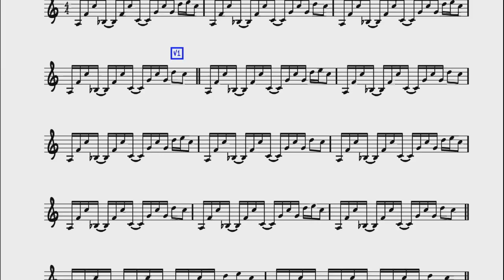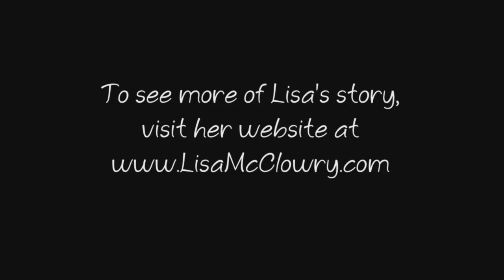Part 2: Lisa McClowry Sings Acoustic Alchemy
Part 2 of the trilogy series.  Lisa McClowry and Jim Peterik talk about the making of "Lisa McClowry Sings Acoustic Alchemy".

Video Playing Time: 3:46 (Three minutes 46 sec)